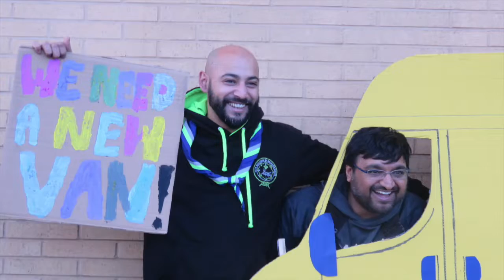SUFRA VAN APPEAL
Sufra Foodbank's van has broken down. They organised a fundraising march to get a new one to transport food from collection points to the Foodbank on St Raphael's Estate.